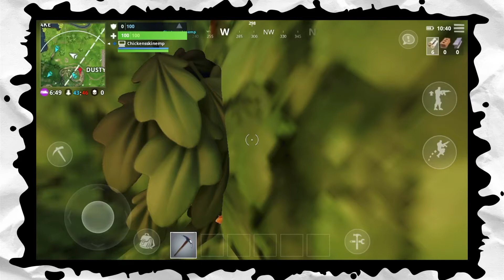WINNING IN TREES! ✔️🌳 - Fortnite - Mr. Goobalie and Friends Play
It's Fortnite Mobile vs. Fortnite on PC!  One obviously performs better, but some players perform better than others... despite platform advantage...